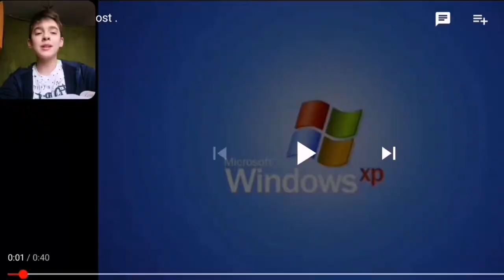DAVIDUTZ RADUTZ OFFICIAL CHANNEL TRAILER 2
AM MUNCIT TARE MULT LA EL SI AM DEVENIT UNUL DE ALA DIN ROBLOX CARE MOARE CU SECUNDELE